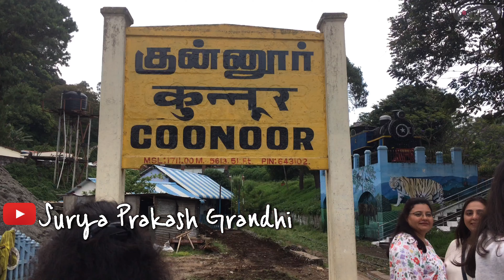🚦OOTY TRIP - 11 | అద్బుతం Ooty TOY TRAIN ప్రయాణం | HONEYMOON